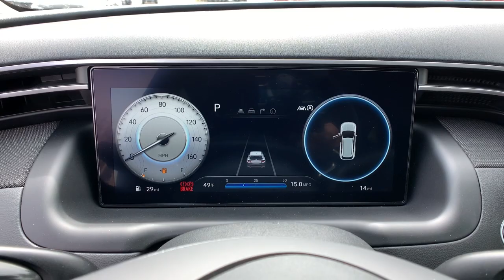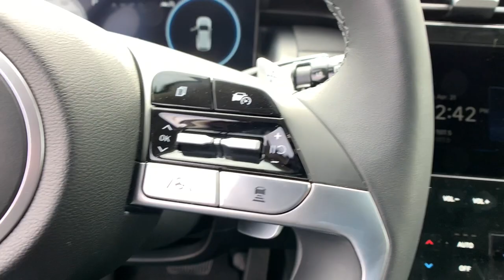2023 Hyundai Tucson Westminster, Commerce City, Thornton, Denver, Wheatridge PH244797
Serenity White New 2023 Hyundai Tucson Limited available in 10450 Federal Blvd., Westminster, Colorado at Foundation Hyundai Westminster. Servicing the Westminster, Commerce City, Thornton, Denver, Wheatridge, CO area.

THIS VEHICLE NICELY EQUIPPED WITH : Option Group 01 3.648 Axle Ratio 4-Wheel Disc Brakes 8 Speakers ABS brakes Air Conditioning Alloy wheels AM/FM radio: SiriusXM Apple CarPlay & Android Auto Auto High-beam Headlights Auto-dimming Rear-View mirror Automatic temperature control Brake assist Bumpers: body-color Cargo Cover Cargo Net Cargo Tray Carpeted Floor Mats Delay-off headlights Driver door bin Driver vanity mirror Dual front impact airbags Dual front side impact airbags Electronic Stability Control Emergency communication system: Blue Link Connected Car Service (3-year complimentary subscription) First Aid Kit Four wheel independent suspension Front anti-roll bar Front Bucket Seats Front Center Armrest Front dual zone A/C Front reading lights Fully automatic headlights Garage door transmitter: HomeLink Heated & Ventilated Front Bucket Seats Heated door mirrors Heated front seats Heated rear seats Heated steering wheel Illuminated entry Leather Seat Trim Low tire pressure warning Memory seat Navigation System Occupant sensing airbag Outside temperature display Overhead airbag Overhead console Panic alarm Passenger door bin Passenger vanity mirror Power door mirrors Power driver seat Power Liftgate Power moonroof Power passenger seat Power steering Power windows Radio data system Radio: Bose Premium w/AM/FM/HD/SiriusXM Audio System Rain sensing wipers Rear anti-roll bar Rear Bumper Applique Rear reading lights Rear seat center armrest Rear window defroster Rear window wiper Remote keyless entry Roof rack: rails only Security system Speed control Split folding rear seat Spoiler Steering wheel mounted audio controls Tachometer Telescoping steering wheel Tilt steering wheel Traction control Trip computer Turn signal indicator mirrors Variably intermittent wipers Ventilated front seats and Wheels: 19 x 7.5J Machine-Face Finish Alloy.brbr$1316 off MSRP!brbr2023 Hyundai Tucson Limited Serenity White AWD 8-Speed Automatic with SHIFTRONIC 2.5L I4 DGI DOHC 16V LEV3-ULEV70 187hpbrbr23/28 City/Highway MPGbrbrbrVehicle includes Foundation Colorado Package which includes: ELO GPS $399 for 1 year of Service 1 Year Interior/Exterior Protection $399.00. Price includes $699 D&H and does not include TT&L and Colorado Package or dealer accessories. Foundation Discount included all applicable rebates*